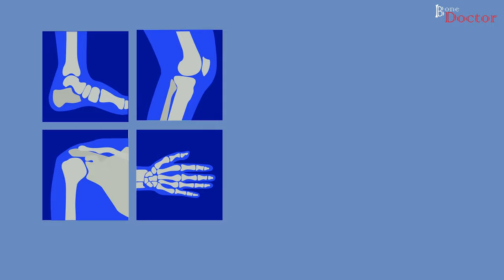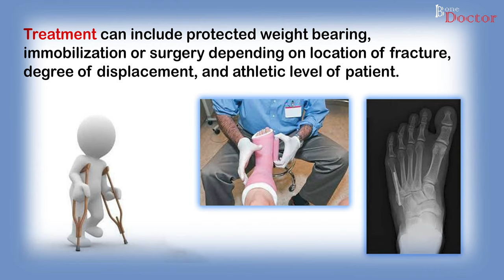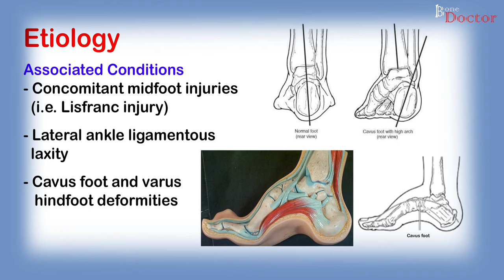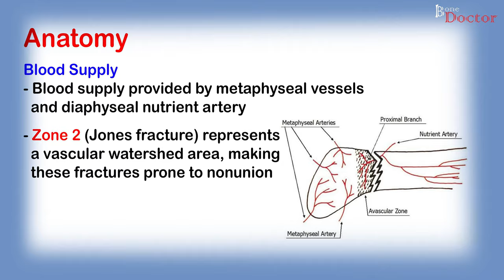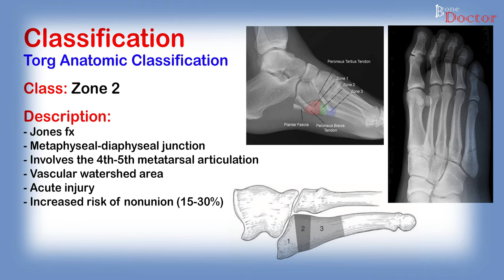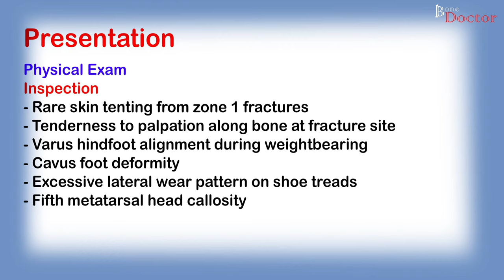FRACTURE AT THE BASE OF 5TH METATARSAL - PART 1 - EPISODE 1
A 5th metatarsal base fracture – sometimes referred to as a Jones fracture – is a foot fracture which involves the long foot bone (known as a metatarsal) attached to the little toe cracking or breaking. The severity of a 5th metatarsal base fracture varies from multiple breaks to small cracks in the bone itself. This episode describes blood supply to this area and why some take time to heal or go into non union. Zones of lower end of 5th metatarsal explained. Anatomy of the bone explained including tendon attachments and blood supply. Tori anatomic classification of these fractures explained. Clinical presentation and examination explained. Associated risk fractures explained such as caves or cave virus foot.

Khar Division
Mumbai, India.